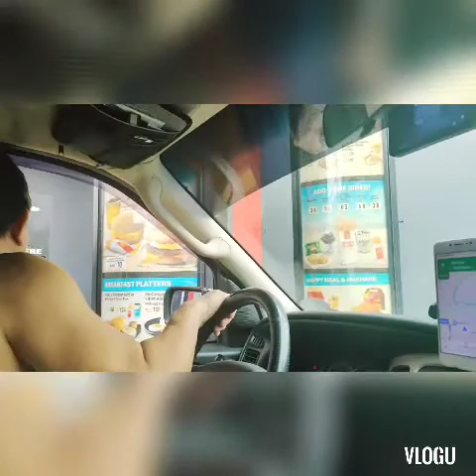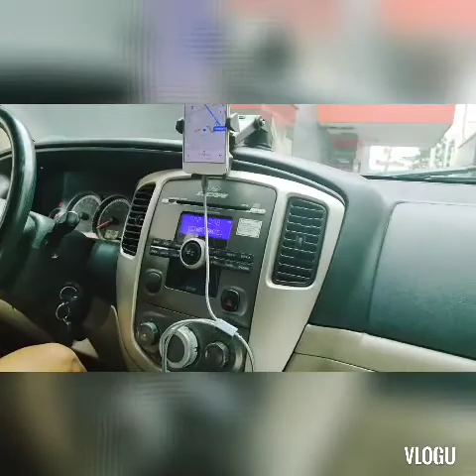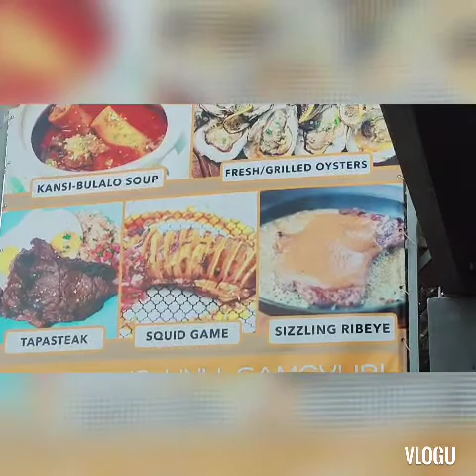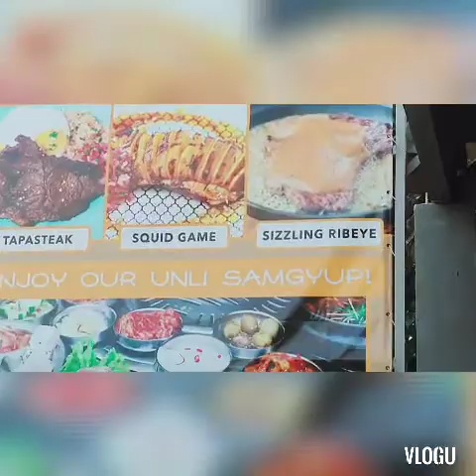Pasyal sa Windmill + Kain sa Wendell's Al Fresco Tanay,Rizal